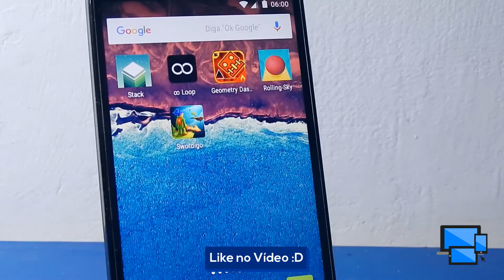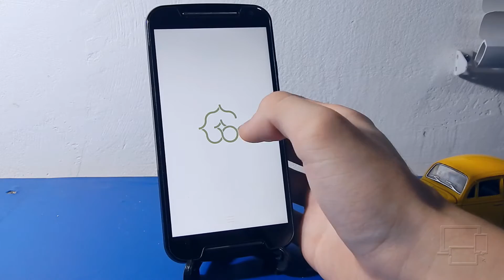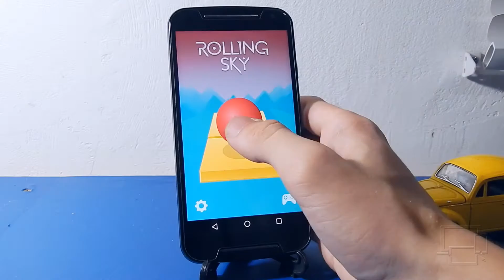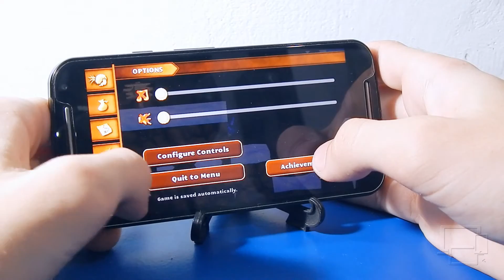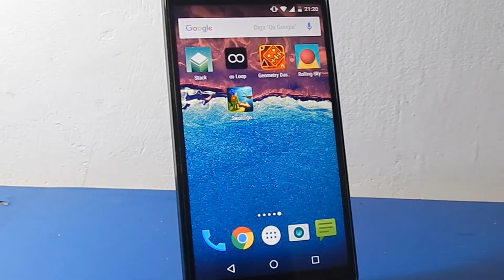Os Melhores Jogos para Android #01 (O #5 É Meu Preferido)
Quer conhecer os MELHORES JOGOS PARA SEU ANDROID? Veja esse vídeo e conheça o Top 5 Jogos para Android! :D

➜Fala ae pessoal aki é o Jhonatan Willian e sejam bem vindos a mais um video do JW Tut... meu canal, e dessa vez estou aqui para mostrar para você Os Melhores Jogos para Android #01 :D